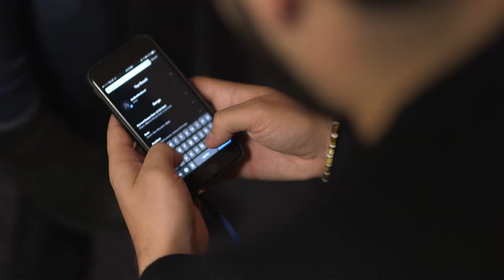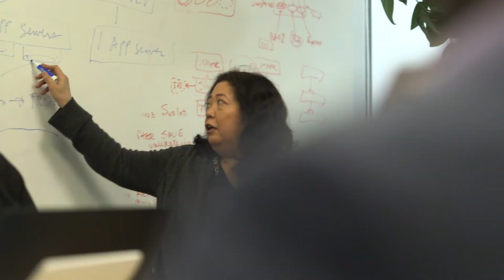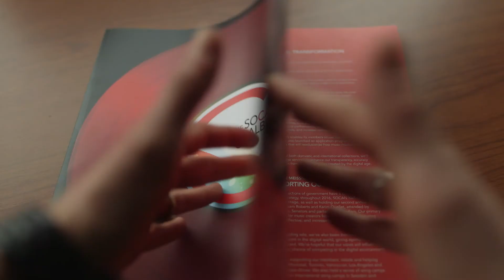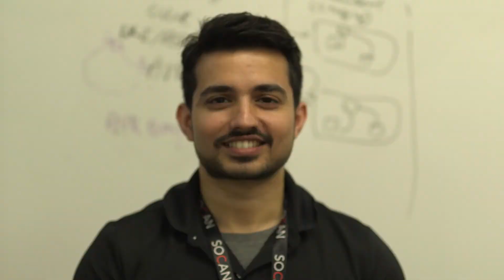Employer of Choice _ SOCAN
"Behind every artist in the world there is a team."
This short documentary sheds a spotlight on members of the SOCAN team. Focusing on employees’ experiences, we record the impact that their work has, not simply on individual artists and publishers, but on the entire Canadian music industry.

Producers: Andréa Cohen-B & Boaz Beeri
Directors:  Andréa Cohen-B
Cinematographer: Elad Winkle
Editor: Alex Booth
Sound Mix: Craig MacConnell